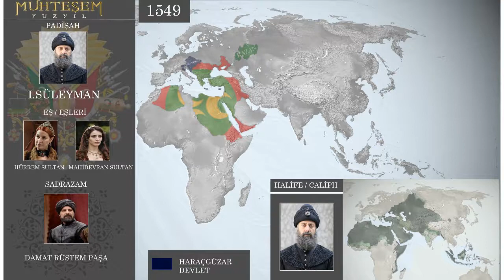Muhteşem Yüzyıl Dizisi Mapping (1520-1579)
Sıradaki videom Muhteşem Yüzyıl Kösem serisi olacak keyifli seyirler takipte kalın dostlarım